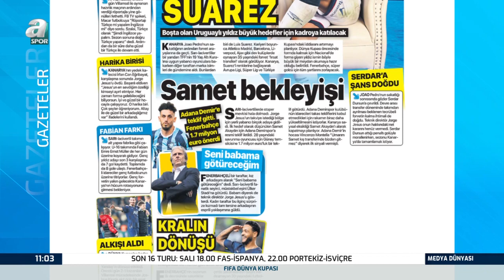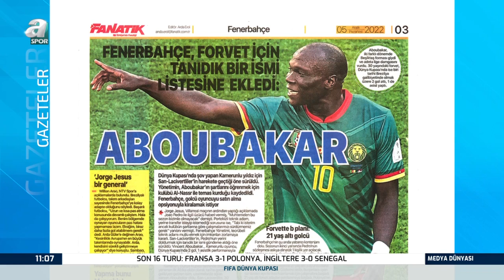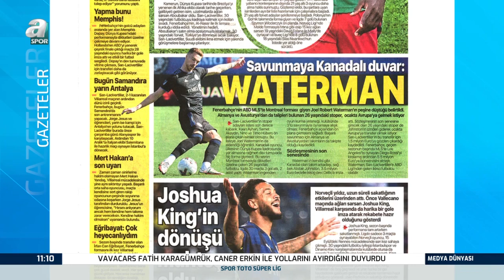Murat Özbostan: "Samet Akaydin Bir Çok Takımın Transfer Etmek İstediği Oyunculardan Bir Tanesi"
Murat Özbostan: "Samet Akaydin Bir Çok Takımın Transfer Etmek İstediği Oyunculardan Bir Tanesi" A Spor / Medya Dünyası / 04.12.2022